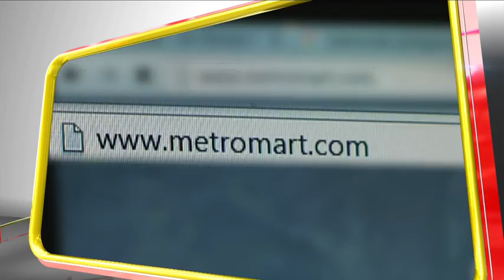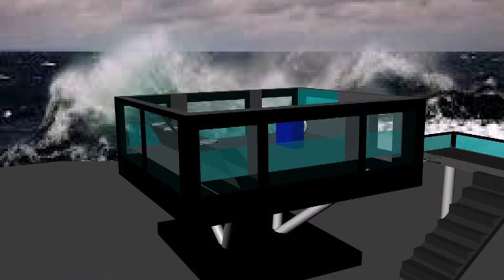Future Agriculture (Future Rice Program)